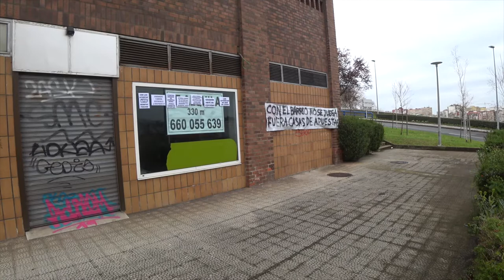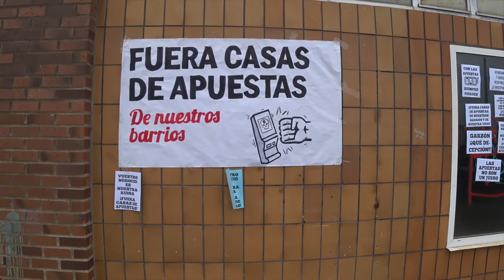200229 Casa de Apuestas. Concentración Torres Quevedo